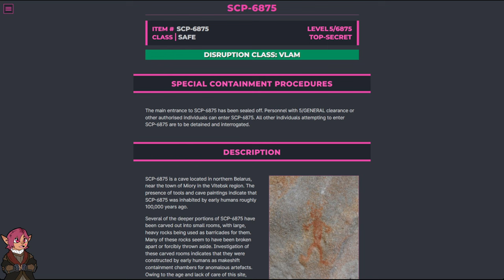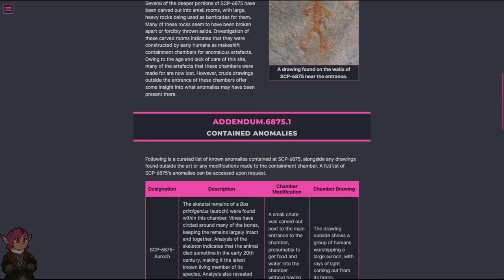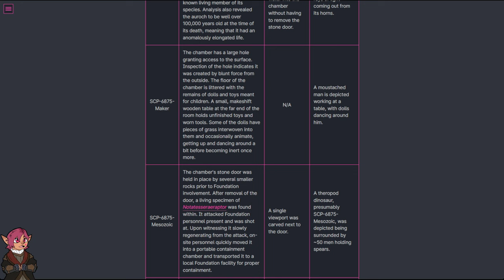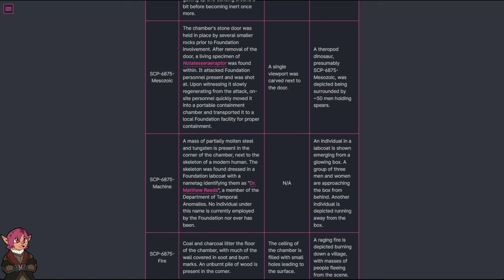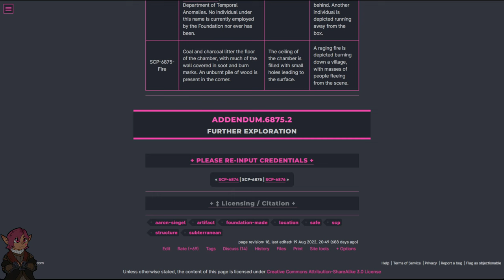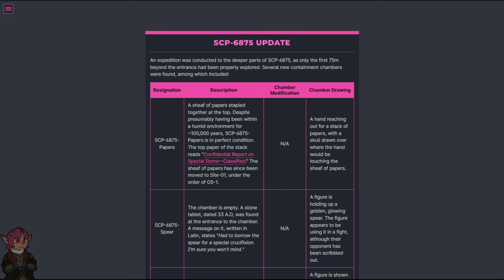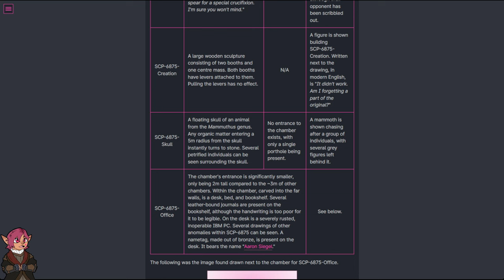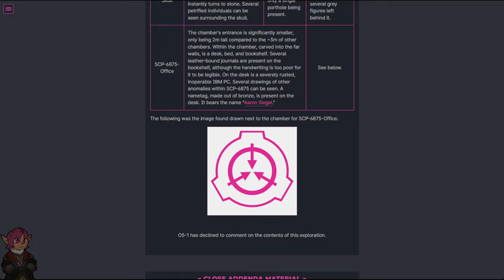SCP-6875 "Paleolithic Containment Site" [SCP Wikidot]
Just use, like, a really big rock. Surely no lizard could survive that.

Article by "TopDownUnder".

Sections:
00:00 - Classification
00:25 - Special Containment Procedures
00:54 - Description
02:09 - Addendum 1
07:44 - Addendum 2